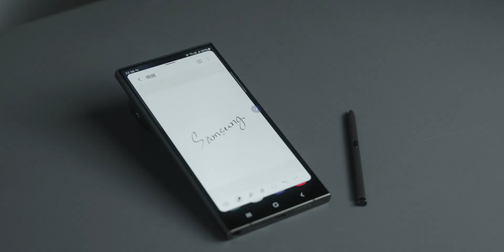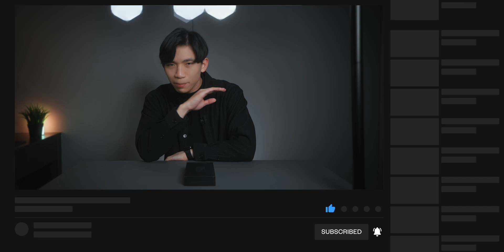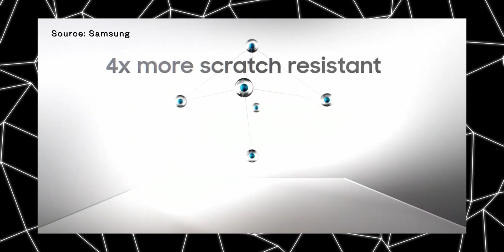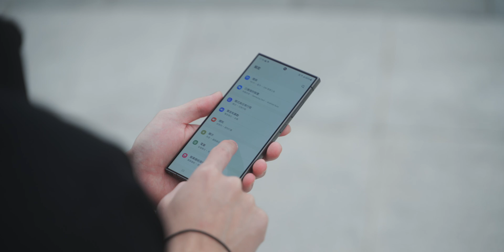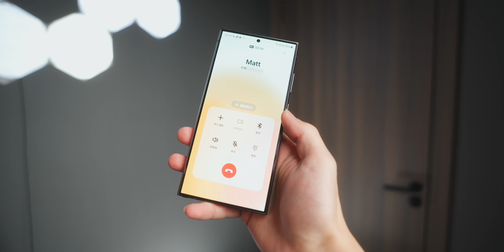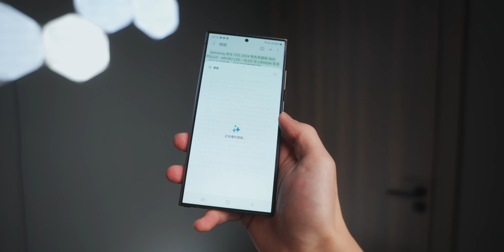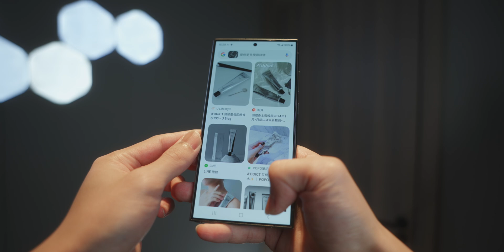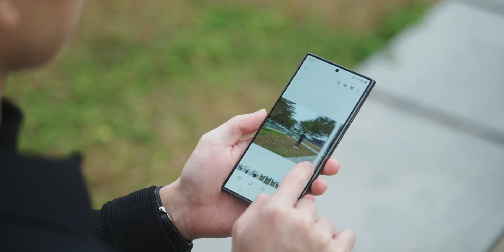【內附CTM折扣碼】全澳最快！Samsung Galaxy S24 Ultra首發開箱上手體驗！史上最強AI手機降臨！Samsung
這部應該會是全澳門最快速可以上手到三星Samsung Galaxy S24 Ultra的AI功能以及相機鏡頭實拍開箱體驗影片了！📱🔥
🎞影片章節 Chapter
0:00  Intro
1:56  開箱 Unboxing
4:45  S24系列型號分別
6:31  AI翻譯功能
8:20  Circle to Search功能
9:32  相機鏡頭實拍表現
11:11  AI相片/影片編輯功能
12:13  優惠碼領取 & 使用方法
13:02  總結 Conclusion
💥 大家不要忘記在其他平台follow我啊！
🎶 音樂 Music
📸 設備清單 My Gears
Sony A7IV
Sony A6700
RodeLink Filmmaker
Sony ECM-B10
Tamron 20-40mm/F2.8
Tamron 28-75mm/F2.8
Sigma 18-50mm/F2.8
Aputure 60X
Aputure AL-MX